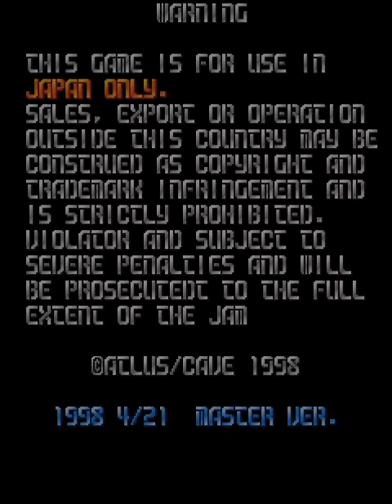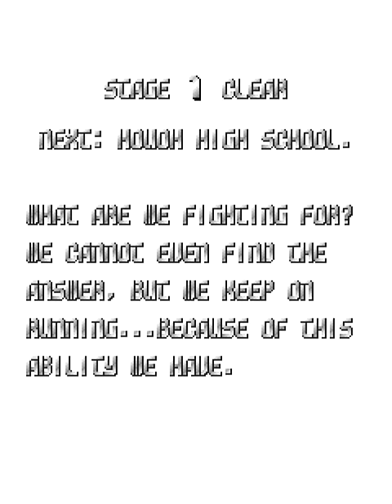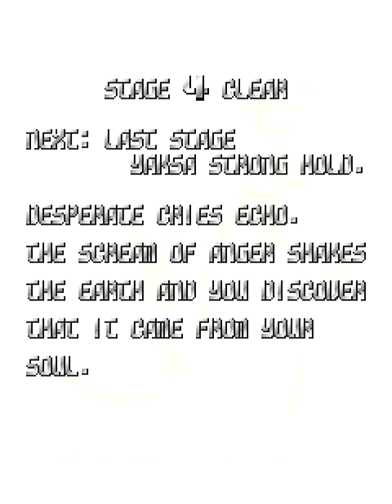エスプレイド / ESP Ra.De. いろり使用（隠しエンディング）ALL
※Replay Burners動画の画質改善版です。
エスプレイド / ESP Ra.De. (Japan Ver 1998 4/21)　Cave / Atlus 1998　17,228,250pts　Player NIW　収録Ver MAME32Plus!0.99　いろり使用 隠しエンディングが見たい方のみ暇つぶし程度にどうぞ。道中は早送り推奨w

ＥＳＰ ＲＡ.ＤＥ. ‹エスプレイド›

発売年：1998.04
開発元：ケイブ　発売元：アトラス
ジャンル：シューティング
コントローラ：8方向レバー+3ボタン
システムボード：専用基板
CPU構成[68000]　音源チップ[YMZ280B]

「首領蜂」「怒首領蜂」に続くCAVEの縦スクロールシューティング。メインショット、パワーショットの使い分けがポイントで、１体の敵にパワーショットを当ててメインショットでトドメを刺すと、その敵に当たっているパワーショットの弾数＋１の倍率が敵破壊時の点数に掛かるというスコアシステムとなっている。また、ガードバリアは一般的なボムとは違い、ボタンを押し続けた時間分エネルギーを消費してバリアを張り、その後ボタンを離すと強力なエネルギーを前方に撃つという少々特殊なものとなっている。速度が遅い大量の弾幕、自機の小さい当たり判定、デカキャラ破壊時の爽快感、力の注がれた演出など、文句無しの名作と言える作品。全５ステージの１週エンド。

A vertically scrolling shoot'em up game.

- TECHNICAL -

Game ID : ATC04
Cave 1st Generation Hardware
Main CPU : MC68000 (@ 16 Mhz)
Sound CPU : Z80 [Optional]
Sound Chips : YMZ280B (@ 16.9344 Mhz) or OKIM6295 x (1 or 2) + YM2203 / YM2151 [Optional]
Other : 93C46 EEPROM
Screen orientation : Vertical
Video resolution : 240 x 320 pixels
Screen refresh : 57.55 Hz
Palette colors : 32768
Players : 2
Control : 8-way joystick
Buttons : 3
= [A] Shoot, [B] Secondary shoot, [C] Psychic bomb

- TRIVIA -

Developed by CAVE.
Pronounced 'espraid', this game is known outside Japan as "ESP Ra.de. - A.D. 2018 Tokyo". ESP means 'ExtraSensory Perception'.
Soundtrack releases :
Dodonpachi/esprade Soundtrack [Scitron / Gamest - SGCD-000002 - Nov 6, 1998]
Guwange/ ESPrade Original Soundtrack [Cave - CVST-1000 - Dec 30, 2007]

* Counter Display : Insert a coin, hold B button and press Start.
* Stage Edit : Select your character with a specific button to choose the order of the 3 first stages :

YUSUKE :
Press A button : Houoh High School, Random, Random.
Press B button : Houoh High School, Shopping Mall At Night, Bay Area.
Press C button : Houoh High School, Bay Area, Shopping Mall At Night.

JB-5TH :
Press A button : Shopping Mall At Night, Random, Random.
Press B button : Shopping Mall At Night, Bay Area, Houoh High School.
Press C button : Shopping Mall At Night, Houoh High School, Bay Area.

IRORI :
Press A button : Bay Area, Random, Random.
Press B button : Bay Area, Houoh High School, Shopping Mall At Night.
Press C button : Bay Area, Shopping Mall At Night, Houoh High School.

- SERIES -

1. ESP Ra.de. (1998)
2. Espgaluda (2003)
3. Espgaluda II (2005)
4. Espgaluda II [Black Label] [Model K2F-00001] (2010, XBOX360)

- STAFF -

Producer : Kenichi Takano
Super visor : Hiroyuki Tanaka (Atlus)
Chief programmer : Tsuneki Ikeda
Programmers : Satoshi Kohyama, Ryuichi Yabuki
Chief designer : Junya Inoue
Designers : Akira Wakabayashi, Yuko Nakamura
CG designers : Riichirou Nitta, Atushi Aburano
Sound producer : Junya Inoue
Sound director : Hiroshi Horiguchi (Two Five)
Music composer : Masahiro Kusunoki (Two Five)
Sound effects : Ryuichi Yabuki
Character voices : Mikio Yamaguchi, Yasuyuki Hirota, Yuko Nakamura, Junya Inoue, Noriko Nishimura, Kazushi Takamura
Special assist : Toshiaki Tomizawa